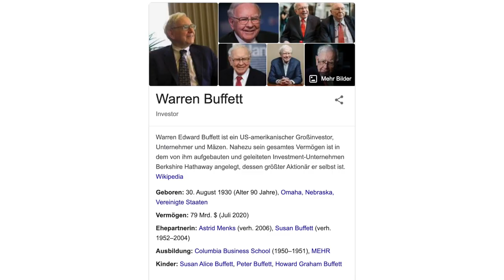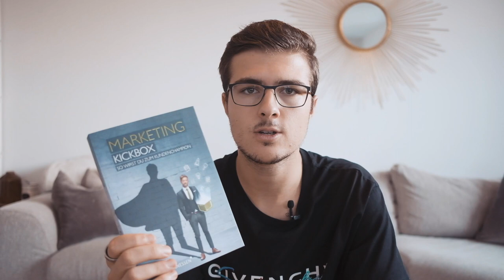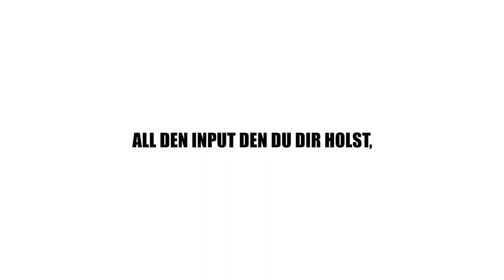Diese Sache unterscheidet reiche Menschen von dir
Reichtum ist die logische Konsequenz aus deinen Gedanken, deinen Entscheidungen, die du basierend darauf triffst und die Gewohnheiten, die du in deinem Leben etablierst. Erfahre, in diesem Video wie reiche Menschen denken, entscheiden und handeln.

NG.🍀